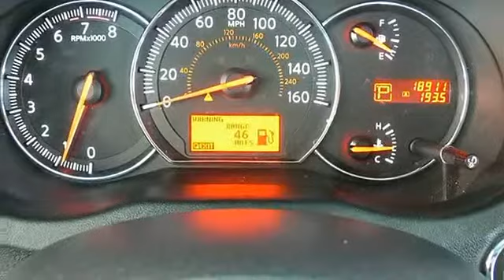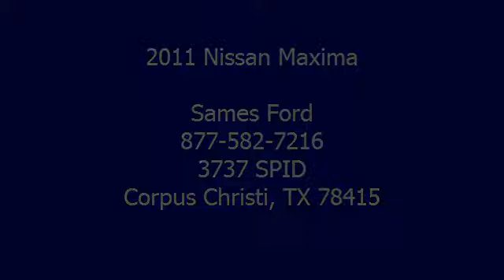2011 Nissan Maxima - Sames Ford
Sames Ford
3737 SPID

For Sale: 2011 Nissan Maxima
VIN: 1N4AA5APXBC817526
Engine: V6 3.5L
Drivetrain: FWD
Transmission: Variable
Mileage: 18,912
Color: Brilliant Silver Metallic (exterior) Charcoal (interior)